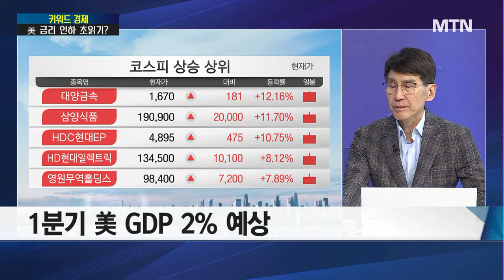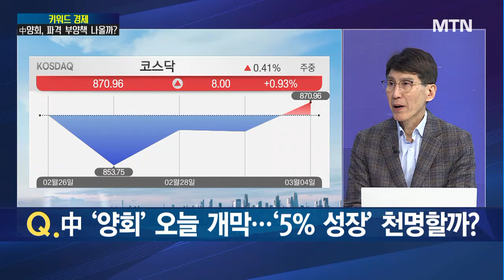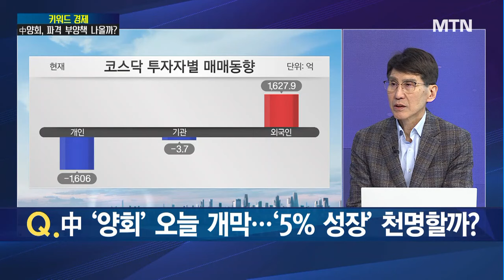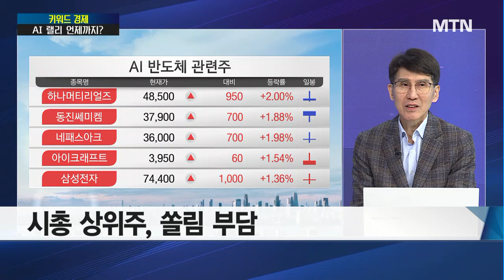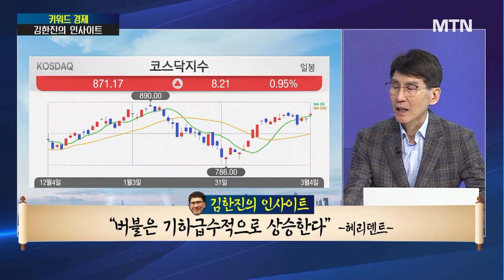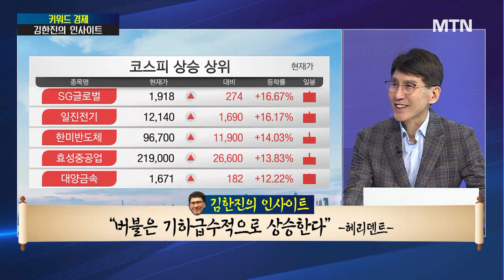[키워드 경제] 물가 잡히는 미국...금리 인하 3회 확실? / 머니투데이방송 (증시, 증권)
03/04 터닝포인트11

출연 : 김한진 이코노미스트

키워드1. 물가 잡히는 미국… 금리 인하 3회 확실?

Q. 美 물가 및 경제 상황은?
Q. 美 물가 안정세 확인… 연준, 올해 금리 3번 내릴까?

키워드2. 시진핑 3기 2년째 청사진은?

Q. 中 '양회' 오늘 개막…‘'5% 성장' 천명할까?
Q. 중국 양회, 주요 관전 포인트는?

키워드3. AI 돌풍에 신바람난 주가… 추세 상승 vs 버블?

Q. 미국서 불어온 AI 훈풍… 국내증시, 상승 추세 vs 버블?
Q. 김한진 박사의 투자 인사이트는?